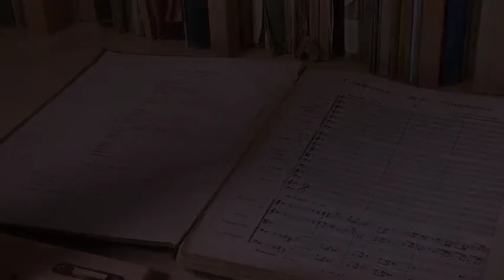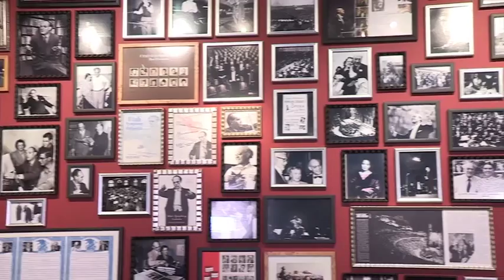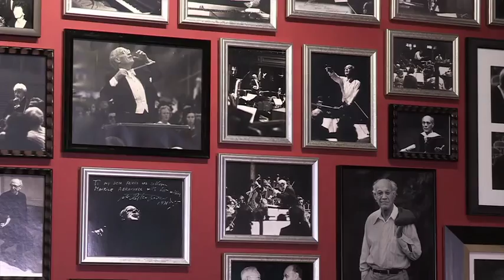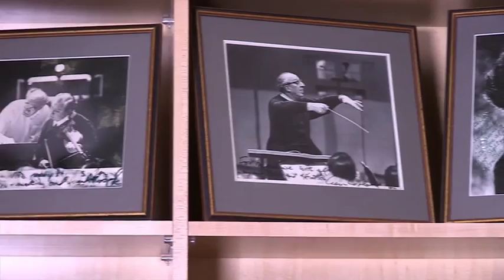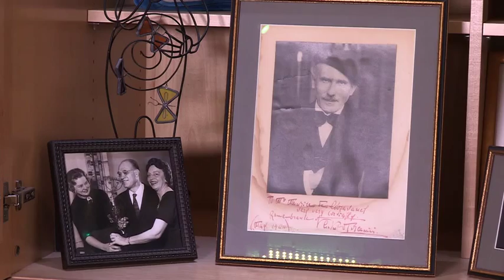Maurice Abravanel and the Utah Symphony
Join us as we explore the history of the Utah Symphony in celebration of our 75th anniversary. In this video, family and friends of Maurice Abravanel recount his passion for music, which lead him to his career as a conductor.